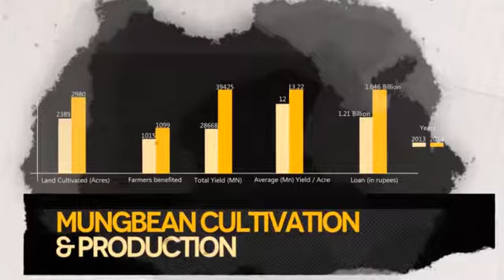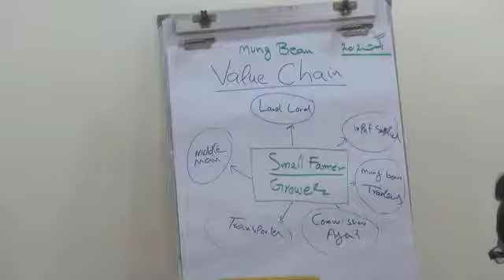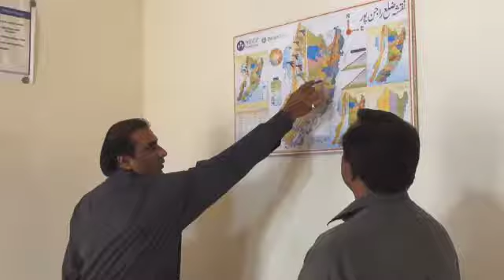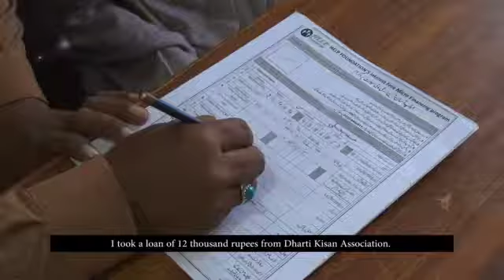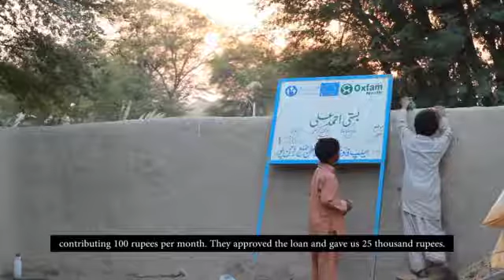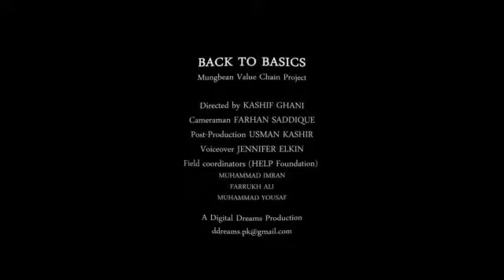​Back to Basics - ​Agriculture for Self dependability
​Pakistan is an agricultural country with 60% of its labor force engaged with the sector directly and indirectly contributing approximately a quarter of the annual GDP. In contrast to this, Pakistan is a severely food insecure counties.

As an NGO, Help Foundation realized that the best way to self-dependability is self-reliance. Therefore, they decided to team-up farming communities to start Mung-bean business.

Corp diversification through Mung-bean cultivation in Rajanpur a southern district of Punjab is not new. However, due to recent unexpected floods and shift in weather patterns farmers are impelled to only cultivate wheat.